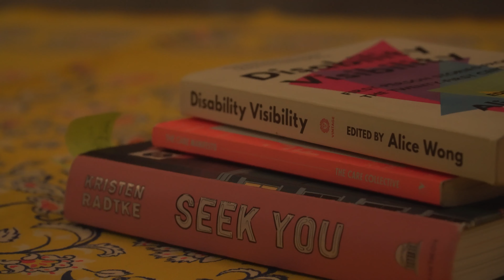Sound Stories: Moving with Noise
Sound Stories is a year-long public composition experiment within the college's Liberal Arts Engagement Hub to explore individual and communal resonance and resistance through sound. This multi-sensorial performance environment will use the emerging science and art form of Cymatics - the study of the visible effects of sound and resonance - in order to explore our everyday experiences with sounds and their invisibilising by authoritarian regimes.